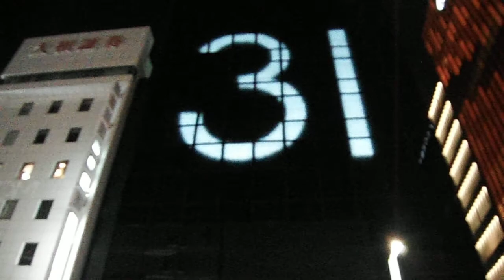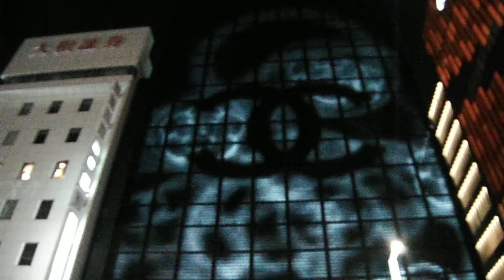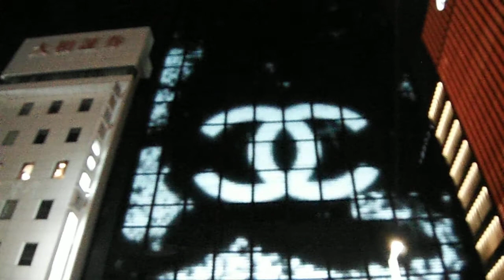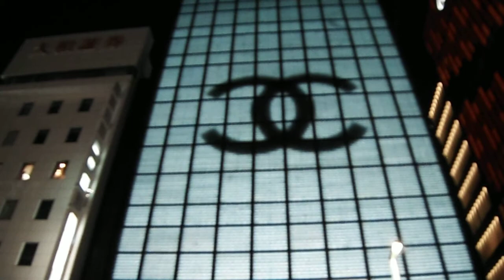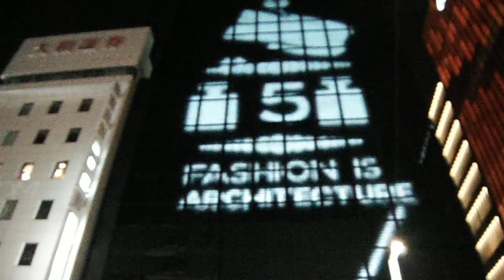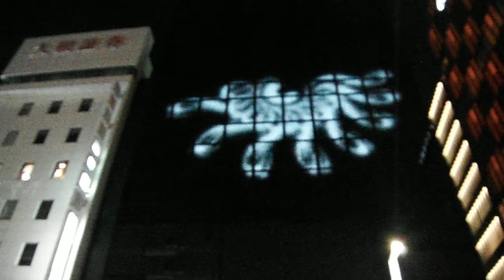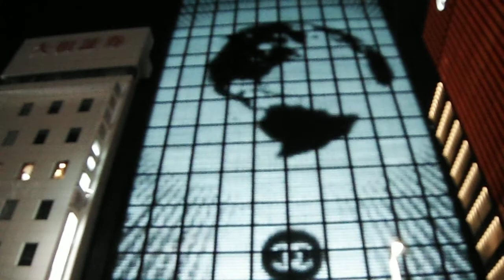DSCF8725銀座ルイヴィトン20170511モナリザがウィンク